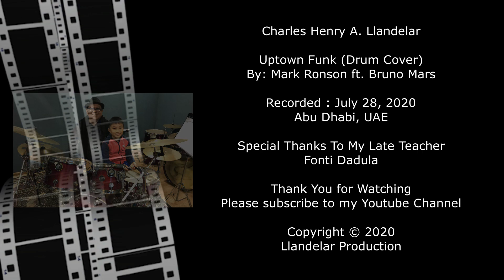Uptown Funk (Drum Cover)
Song : Uptown Funk
Artist : Mark Ronson ft. Bruno Mars

Kit : Millenium MPS-850 E-Drum Set
Recorded : June 28, 2020, Abu Dhabi, UAE

Uptown Funk – Mark Ronson ft. Bruno Mars is the copyrighted property of its owner(s).

Special Thanks To My Late Drum Instructor
Fonti Dadula